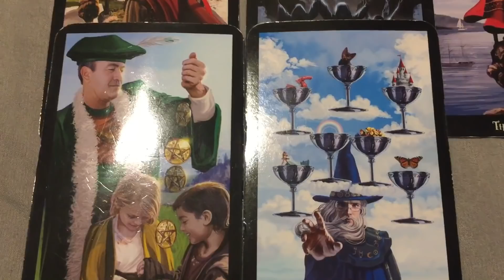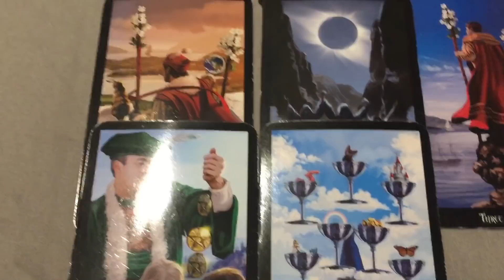Capricorn - When Humans play God